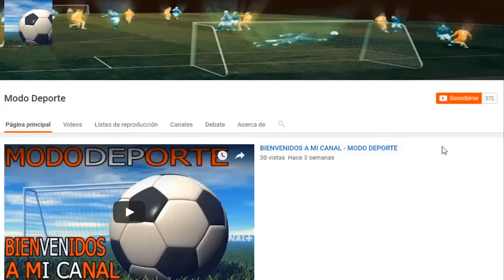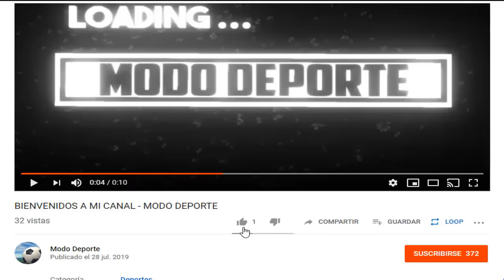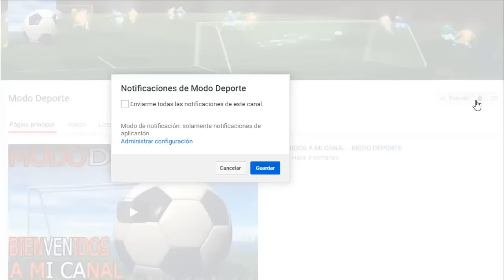Paul Torres al Real Madrid 2021? | Juan Reynoso a Cruz Azul | River Plate vs Palmeiras Fecha y hora